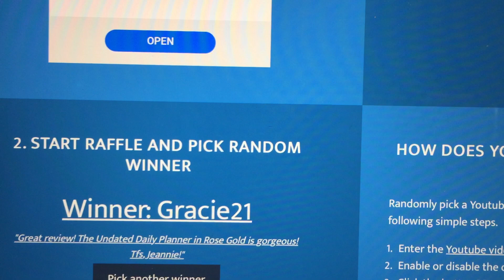The Winner of the Clever Fox Planner Giveaway Is...